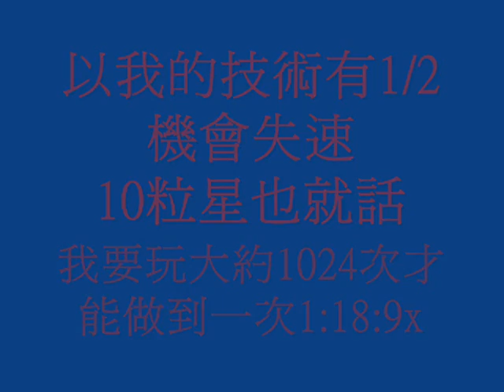跑online 極速競賽之終極極限路線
1:18:9x
路線